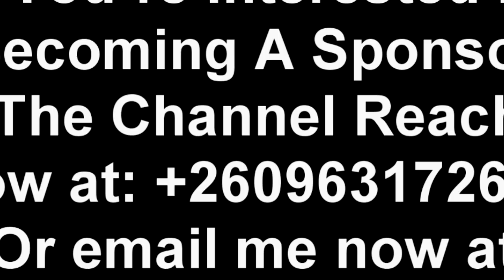This is Very Sad! Lusaka Man Bathing His 60 Year Old Bedridden Mother “Watch This”